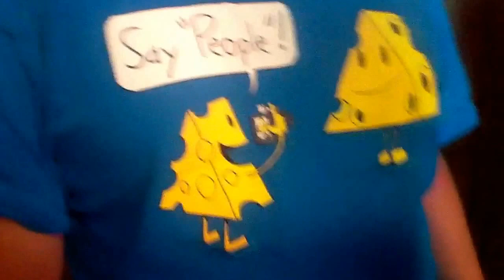Vlog...ish | Number 9 | With Josue Risso